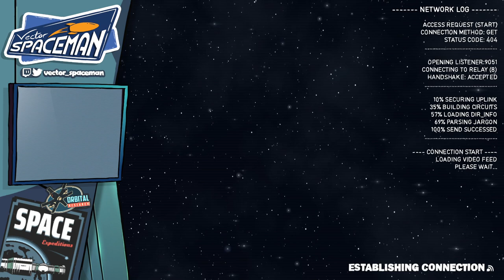Spaceman's Run!! Elite Dangerous!!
After a long stint in space-jail, Vector Spaceman returns back to the cockpit, and blasts off across our galaxy to learn new tricks and trades in the ever-gorgeous space-flight sim Elite Dangerous!